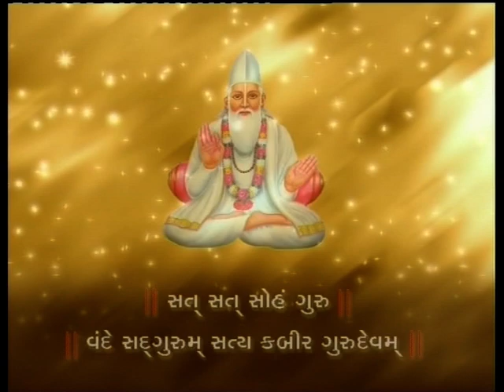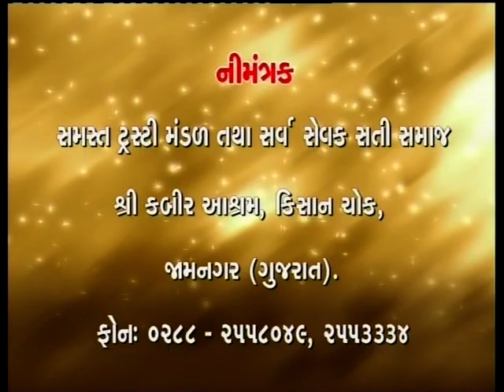Kabir Saheb Celebrations: Shri Jagdishdasji Saheb Shri Brahmnirupan Katha (2005) Part 12 - 1/4